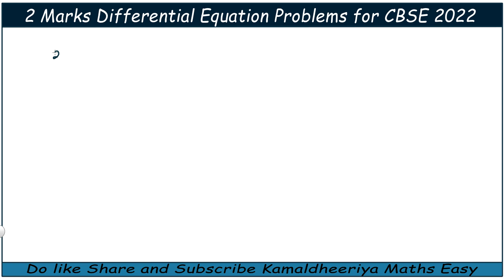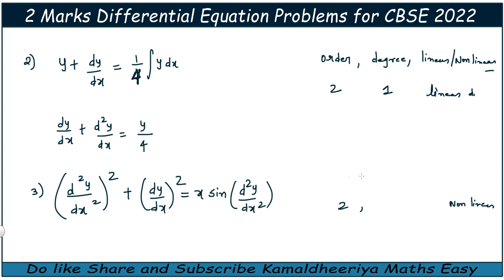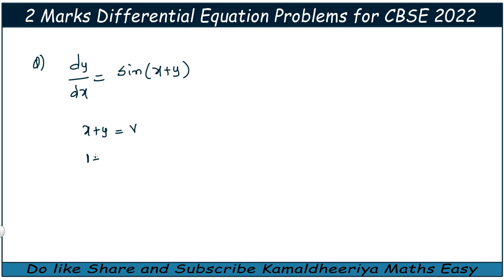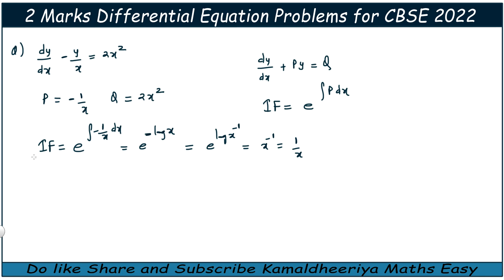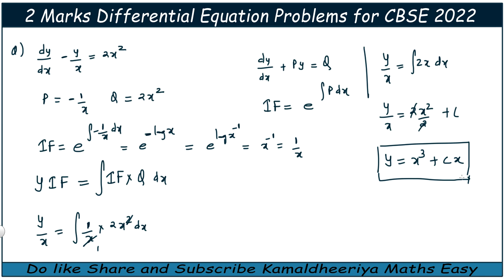2 Marks Problems Term 2 CBSE 2022 Class 12 Maths यही से आयेगे 40/40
2 Marks Problems Term 2 CBSE 2022  Class 12 Maths यही से आयेगे 40/40 @Kamaldheeriya Maths easy

Circle Lecture 9 | Condition for a line to be tangent, secant to the Circle with centre as origin  @Kamaldheeriya Maths easy